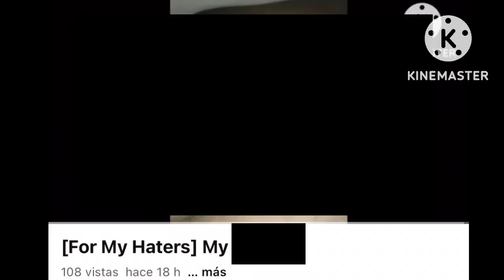@user-fm5rn1yb3z, THAT IS SO DISGUSTING!!!!!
Note: She got terminated